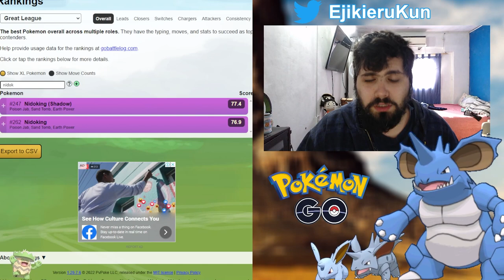¿ES TAN INÚTIL COMO DICEN? ¿VALE LA PENA NIDOKING? l HORA DESTACADA l Pokémon GO Argentina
Hola gente, como están, hoy tenemos hora destacada de Nidoking ¿Valdrá la pena? Es tan malo como se comenta o será un CRACK? Descubramoslo en este video!

Si querés ayudarme a mejorar el canal y futuros sorteos, podés regalarme un cafecito 🍵